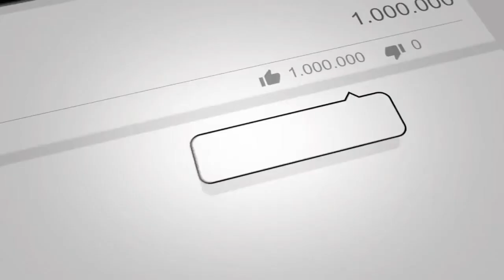3 Monkey Drawing | How to Drawing for kids | kids Toys | kids Toys Princess Almaas.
3 Monkey Drawing | How to Drawing for kids  | kids Toys | kids Toys Princess Almaas.
About this video:
Welcom to my channel Kids toys princess almaas
My name is m.zaheer afzal founder of kidstoysprincessalmaas.i am from Pakistan.I created this channel to share my knowledge,inspire and creatives.My videos are raw,authentic,simple.There is nothing really fancy about them.
Type of videos you will see here:
1-    cartoon for kids
2-    kids toys
3-    make toys at home
4-    drawing for kids
5-    Village style home for kids
6-    makes toys with clay
7-    slime mixing
8-    funny video
9-    cute kitten & funny cats
10-  slow motions
11-  about balloons working
12-  toys unboxing
13-  kids play with balloons and water
14-  mini cooking videos for kids
"kids toys princess almaas" channel is a purely entertaining satisfying & a stress buster videos channel."
Regards, M. Zaheer Afzal.
Hope you enjoy the Channel!
Thanks to my valuable viewers.
Friends In this video I show you the YouTube channel,
Have tried to give some good tips about making a good video.
Friends, is video me maine aapko youtube channel ke liye ek best video banane ke
bare me kuch achi tips dene ki poori koshish ki hai. ummeed hai aapko ye video pasand aayegi.
kid drawing tutorial, kids drawing videos, Kids review, kids toys,kid drawing videos, kids toy review ryan, rayen kids review, rayen review,
 baby cartoon Monkey drawing, Funny videos,rassia, united state, brasil, vlog, russia, Funny videos, Kids review, Ryan ToysReview,
Ryan family review ,WB Kids, Cocomelon - Nursery Rhymes, Senya ToysReview, KidCity ,Color Mart Toys, ODG, drawing Monkey image, mini foodkey,
 kids diana show, like nastya.
Description Tags:
monkey drawing for kids
how to draw monkey for kids
how to draw a monkey for kids
3 monkey drawing | how to drawing for kids | kids toys | kids toys princess almaas.
monkey drawing tutorial | how to drawing for kids | kids toys princess almaas.
for kids
goat drawing tutorial | how to drawing for kids | kids toys | kids toys princess almaas.
how to draw a monkey easy for kids
drawing

3 Monkey Drawing | How to Drawing for kids | kids Toys | kids Toys Princess Almaas.
3 Monkey Drawing
kids Toys
drawing
monkey drawing
kids
for kids
drawing tutorials
how to draw a monkey
monkey
songs for kids
how to
monkey playing
cute
draw
toys